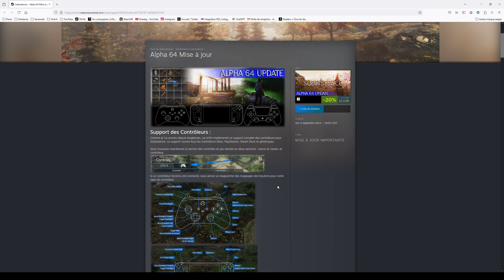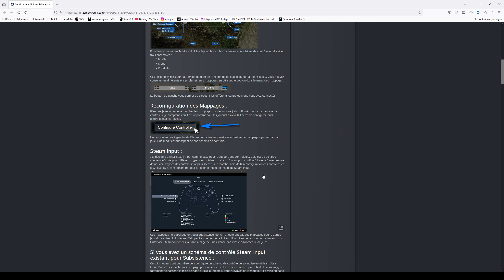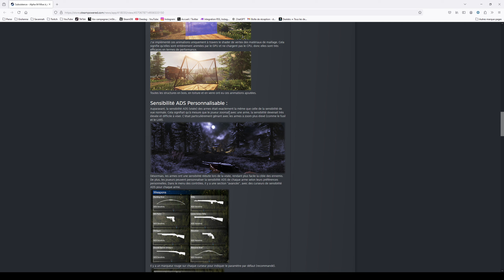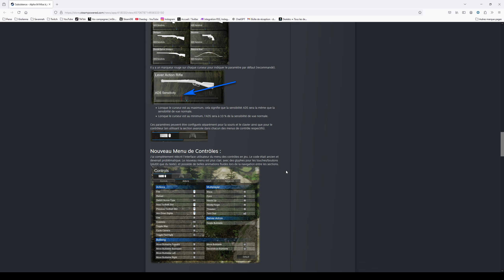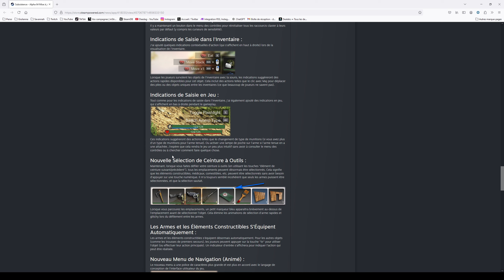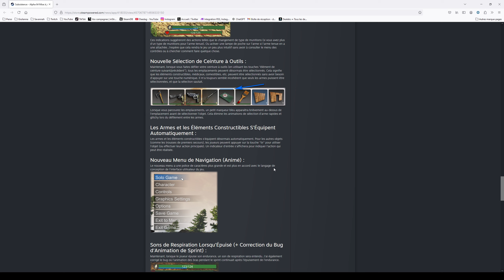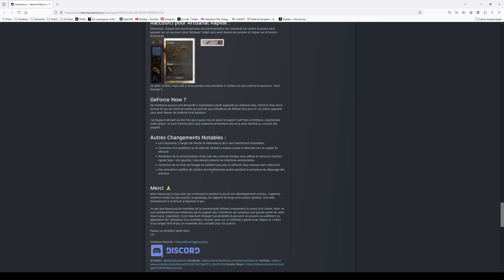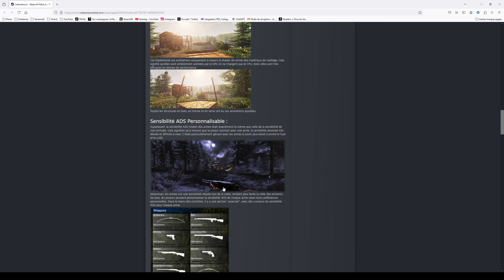Nouveaux visuels, contrôleurs, etc... les nouveautés de l'Alpha 64 ! Subsistence - (FR) (1440P)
Akkam bulte ! Aujour'hui je présente l'Alpha 64 de Subsistence disponible dès aujourd'hui. pensez à mettre votre jeu à jour.